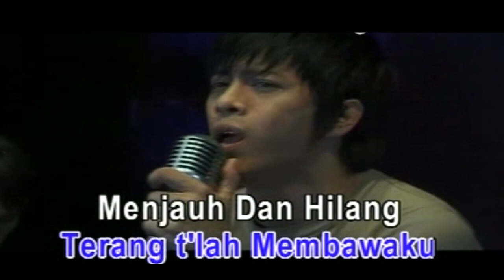Peterpan - Lihat Langkahku (Original Karaoke Video) | No Vocal - Female Version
Lihat Langkahku by Peterpan
Song & Lyrics : Lukman Noah